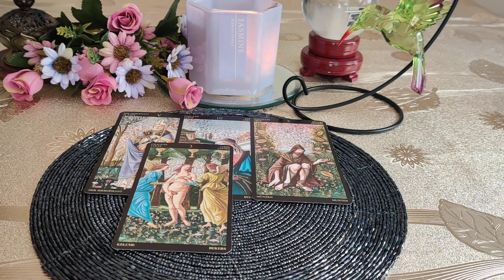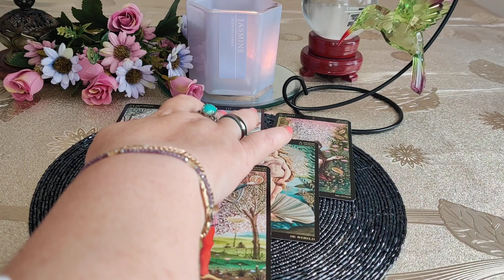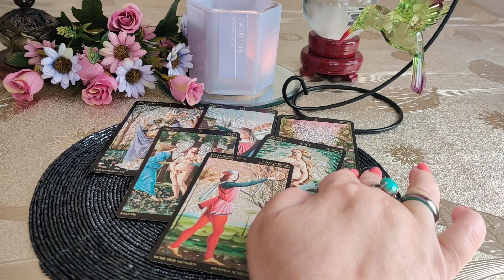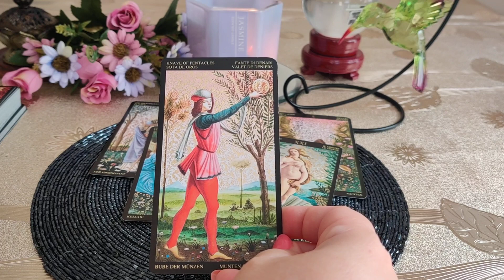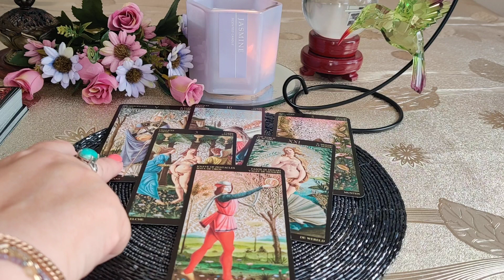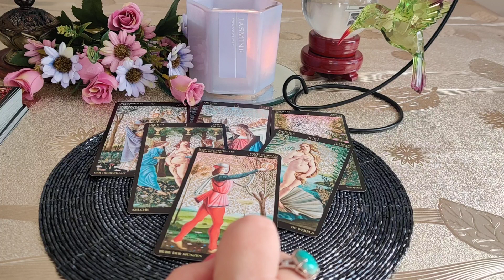WIADOMOŚĆ DLA CIEBIE 🔮📧💰👩‍❤️‍👨🪄💫